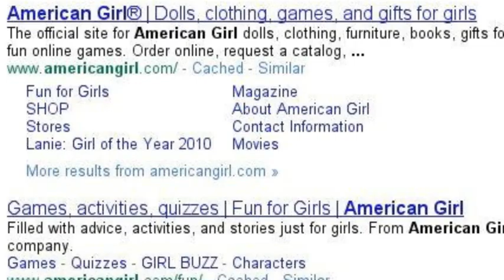Channel News - Subbers please watch.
I've been having computer troubles.  As of yesterday, my laptop had to be wiped (all settings and programs removed and reinstalled), and then when we put it back on, Windows Movie Maker didn't work.  So I am down for the count.  Hopefully not for long, though.  My dad and I will be working on getting my computer back up and running tonight.